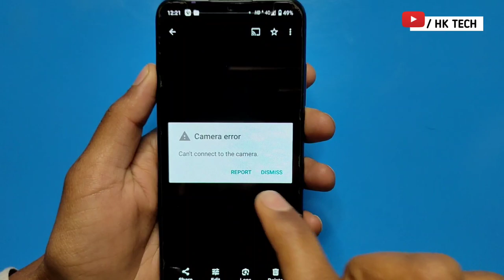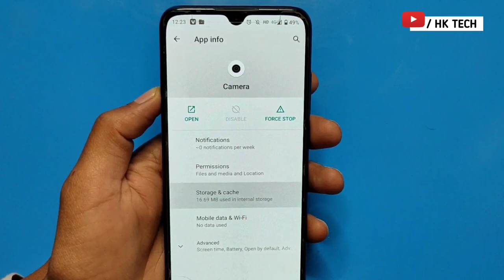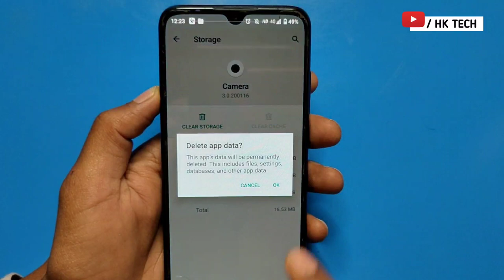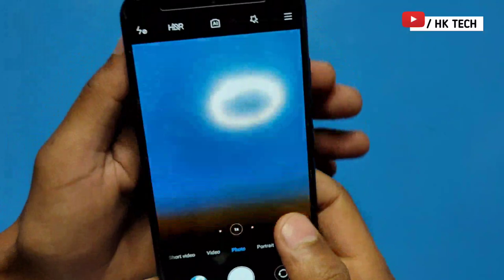Camera Error Can't Connect to the Camera | 2024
Fix Camera Error Can't Connect to the Camera Problem 2024।Can't connect to the Camera error Solve

your queries 👇
HK TECH
hk tech
2024
2023
camera error problem

         J&K  (ramban)